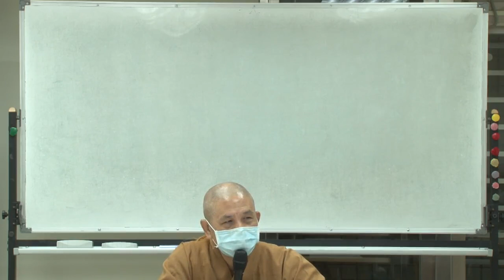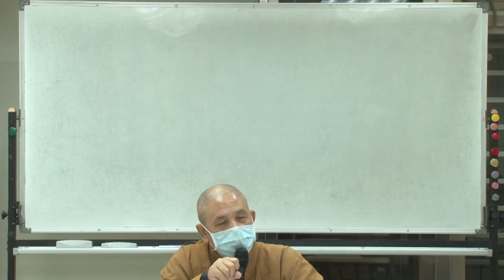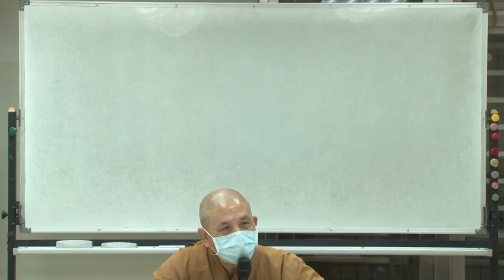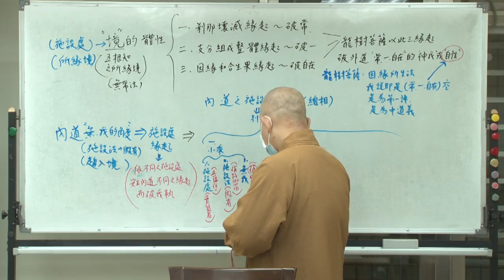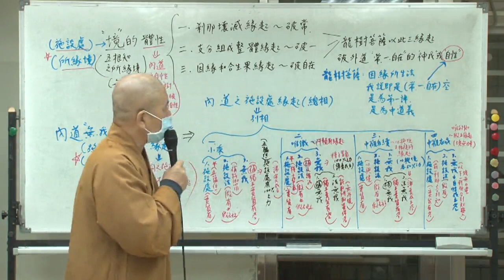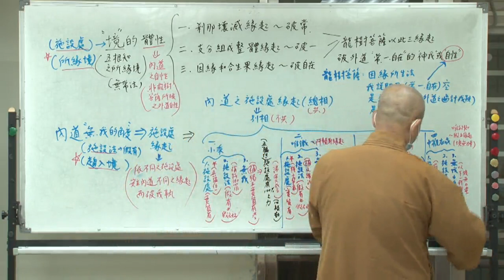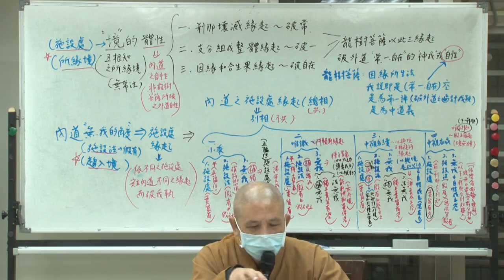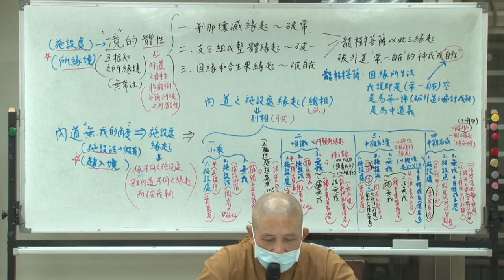菩提道次第廣論-毗婆舍那--第070集/大顯法師主講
菩提道次第廣論-毗婆舍那 (已圓滿-共93集)
第五屆/假日佛學院/密宗/
主講者：大顯法師
啟講日期：2020年04月11日
演講地點：本會地下室教室(二)